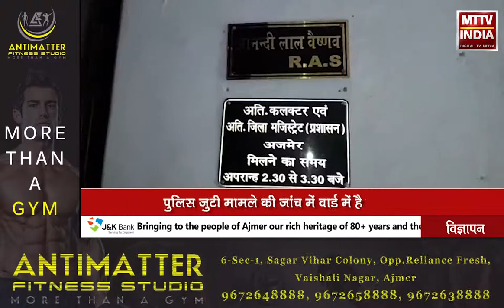AJMER NEWS | जयपुर रोड स्थित हाई सिक्योरिटी जेल में फिर मिला मोबाइल | MTTV INDIA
जयपुर रोड स्थित हाई सिक्योरिटी जेल में फिर मिला मोबाइल
चेकिंग के दौरान जेल के वार्ड नंबर पांच की कोटड़ी में मिला मोबाइल
जेल प्रशासन ने सिविल लाइन थाने में दी शिकायत दिया मोबाइल
 पुलिस जुटी मामले की जांच में वार्ड में है पांच कोटड़ी